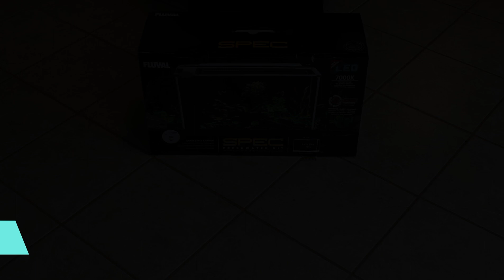Spec V Unboxing and Leak Test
In today's video I unbox the Fluval Spec V aquarium I plan to use for a freshwater tank. This is old footage from November 2019.

Please leave me a note below if you have any questions, comments, or suggestions.